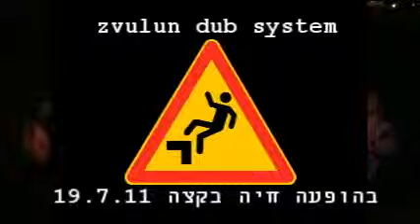ZVULOON DUB SYSTEM - בהופעה חיה בקצה, LADY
zvulun dub system - בהופעה חיה בקצה
19.7.11